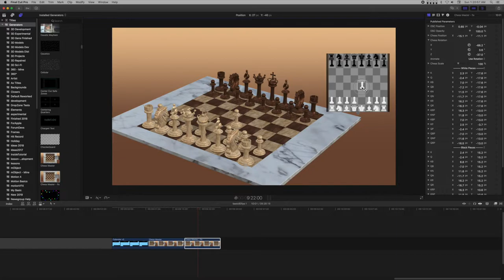Text as an OnScreen Control (OSC) — an example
This OSC uses text as the onscreen controls. The "text" (2D chess shapes) are part of the unicode character set ( ♚♛♝♞♜♟ + the white set).  The downside to using text as OSCs is that you must set the text to "Editable" in order to be able to click and activate it in the viewer.

There's more to the story in this video's description:
as to why this "generator for fcpx" never came to be (originally created in April 2016). This screen capture video is sped up 300% as it is.